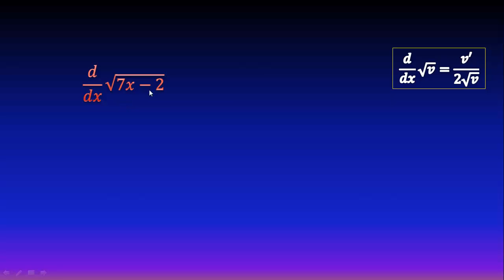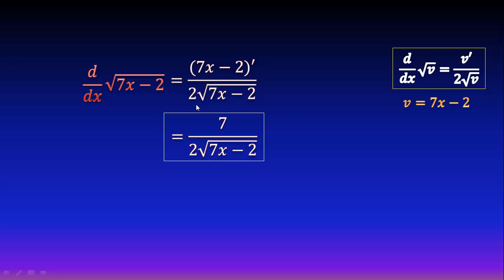Derivada de una raíz cuadrada de un polinomio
En este video veremos una fómula para derivar uma raíz cuadrada de un polinomio mediante regla de cadena, de una manera muy fácil y rápida.

** MIRA TODOS MIS CURSOS AQUÍ **
** BIBLIOGRAFÍA **
- Calculus, Spivak
** DONACIONES **